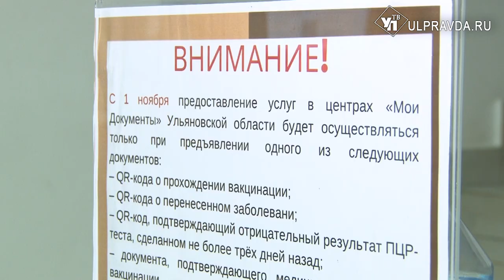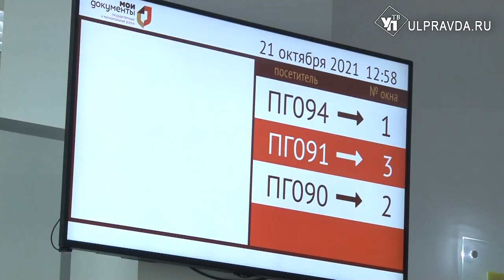Люди напуганы и озадачены. Так ли страшны нововведения в Ульяновских МФЦ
С 1 ноября в Многофункциональных центрах Ульяновска перестанут принимать граждан без QR-кодов. Среди людей уже начались волнения. Переживают в основном пенсионеры, ведь они приходят в МФЦ оформлять субсидии на оплату ЖКХ и другие важные документы.